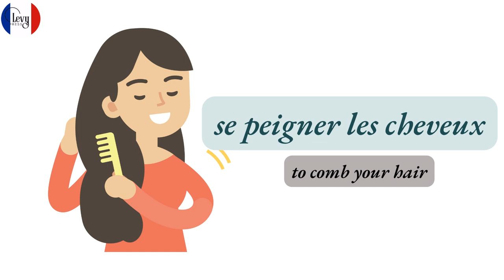Morning routine in French - La routine du matin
Welcome to our video on "Morning Routine"! In this fun and educational video, kids will learn new verbs related to their daily morning activities. From waking up to brushing their teeth, getting dressed, and eating breakfast, we cover it all! The video is designed to help children expand their vocabulary while enjoying a cheerful and engaging morning routine. Perfect for young learners, this video lasts over a minute and uses simple and clear language to ensure understanding.
Bienvenue dans notre vidéo sur "La routine du matin"! Dans cette vidéo amusante et éducative, les enfants apprendront de nouveaux verbes liés à leurs activités matinales quotidiennes. Du réveil au brossage des dents, en passant par l'habillage et le petit-déjeuner, nous couvrons tout! La vidéo est conçue pour aider les enfants à élargir leur vocabulaire tout en profitant d'une routine matinale joyeuse et engageante. Parfait pour les jeunes apprenants, cette vidéo dure plus d'une minute et utilise un langage simple et clair pour garantir la compréhension.

English French Bilingual Learning Activity Book - Workbook For Beginners Kids (check out this book

In this channel, you will get:
- french kindergarten lessons
- french immersions for beginners
- french sentences to practice pronunciation
- french read aloud
- francaise pronunciation
- vietnamese lessons for beginners
- vietnamese pronunciation practice
- vietnamese to english lessons
- vietnamese learning baby
- vietnamese learning for beginners
- english for vietnamese beginners
- learn english for french speakers
- french students learning english
- english lessons for french speakers
- english lessons for children